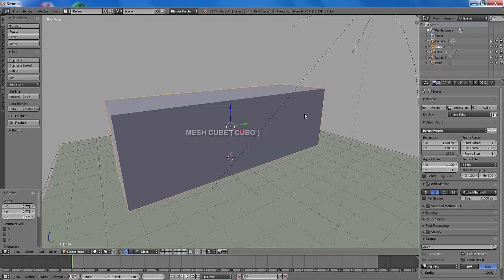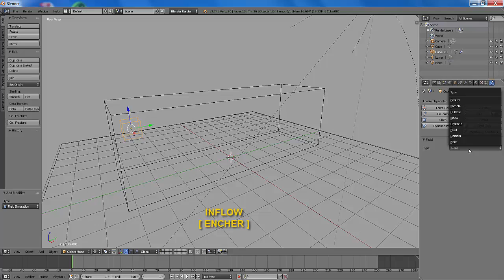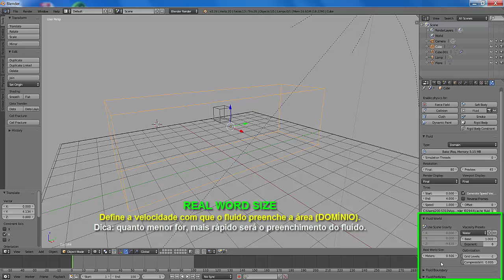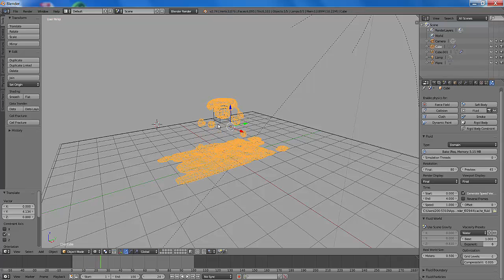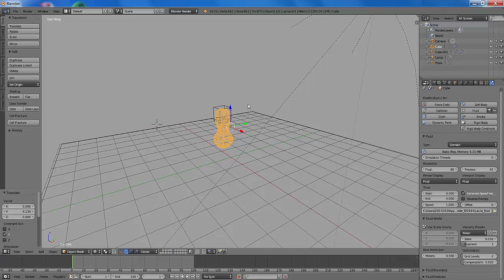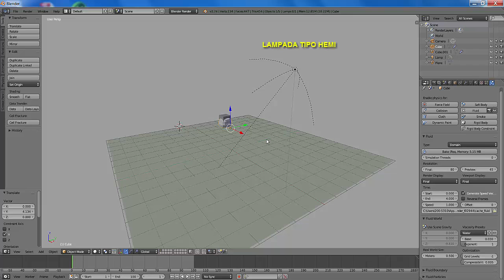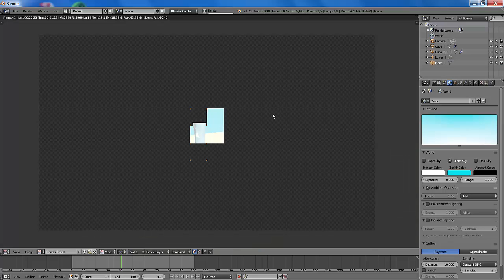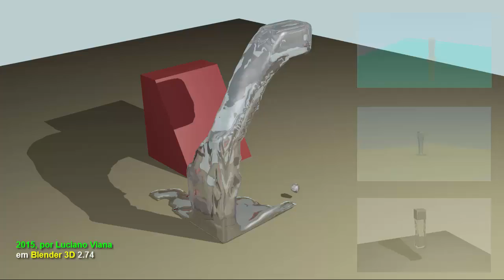Blender # 113 - AJUSTES DE EFEITO NO FLUID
Como ajustar as configurações na guia FLUID WORLD dos recursos físicos FLUID para obter variadas densidades nos efeitos simulados.